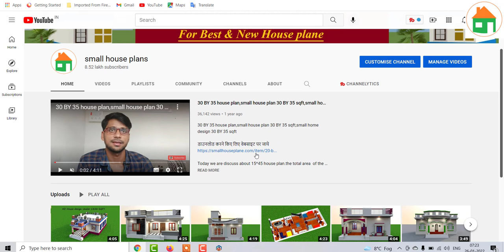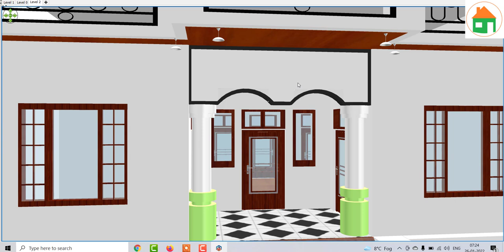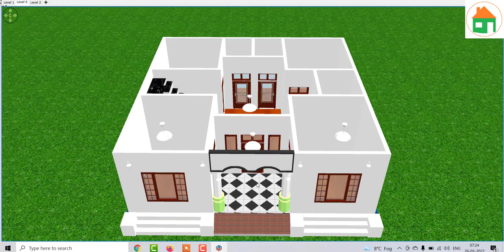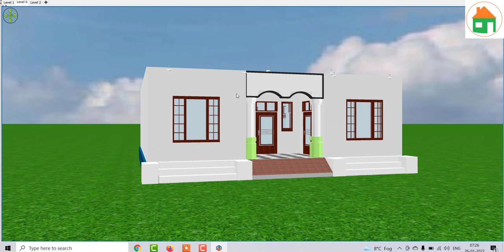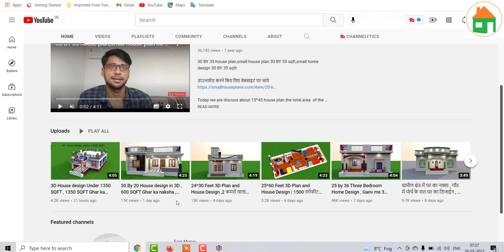900 SQFT Me Makan Ka Naksha , 4 Bedroom wala makan ka Design, 30 by 30 me 3d ghar ka naksha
900 SQFT Me Makan Ka Naksha , 4 Bedroom wala makan ka Design, 30 by 30 me 3d ghar ka naksha